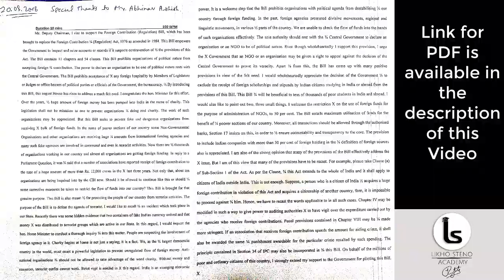SSC Stenographer Previous Year Dictation | 2017 Skill Test Shorthand Dictation 110 WPM | Class 489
Mathematics ( Previous year questions Kiran Prakashan):

G.K. (Previous year questions Kiran Prakashan):

Computer literacy and knowledge (Kiran Prakashan):

This video has Dictation dictated in SSC Stenographer Previous Year Skill Test from 2017 @ 110wpm which will give you complete idea of which kind of passage SSC Provides.